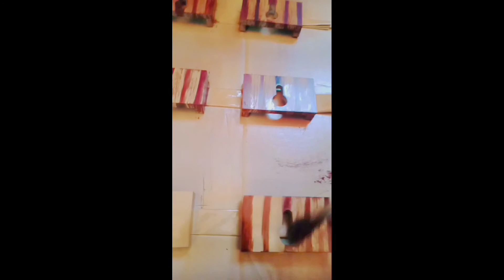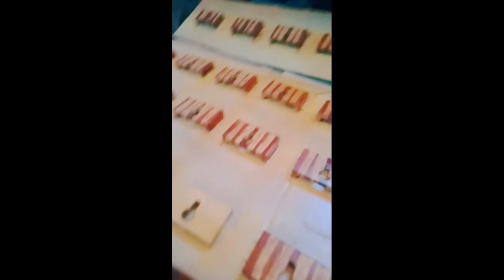Ito tanatawag na trabahong sabayan .🤟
wood disign